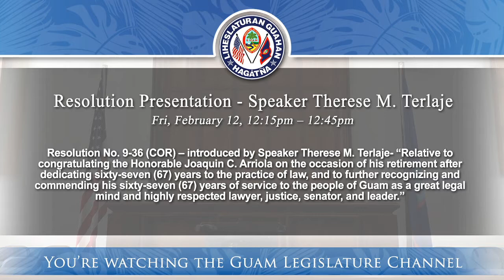Resolution Presentation - Speaker Therese M. Terlaje - February 12, 2021 12:15pm